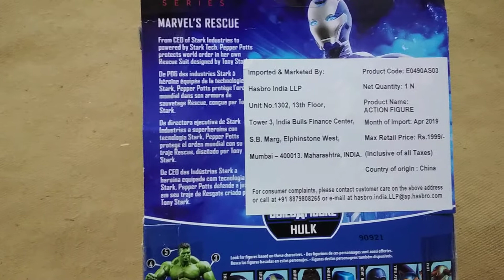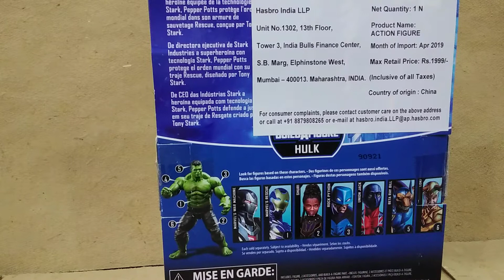MARVEL LEGENDS BUILD A FIGURE HULK RESCUE ARMOUR REVIEW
buy rescue armour action figure here